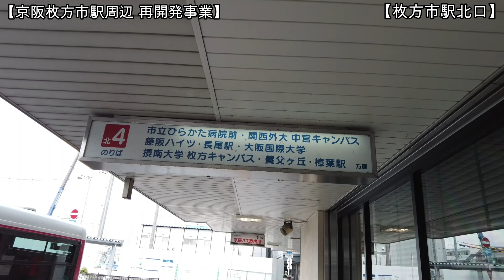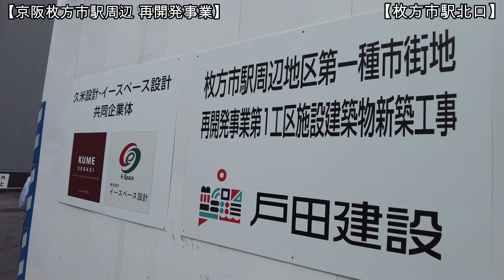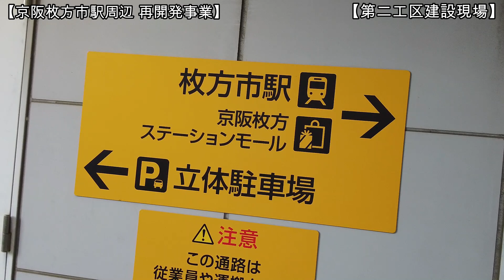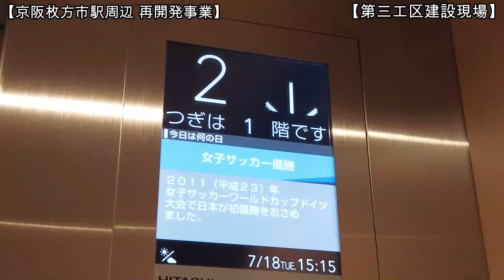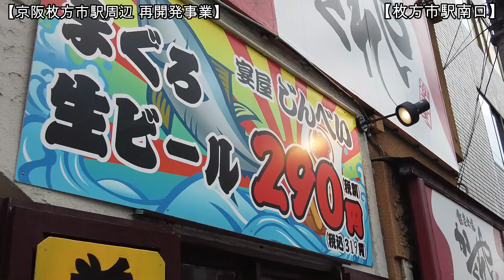【再開発】No1192 枚方市駅周辺大改造計画！？ 京阪本線 枚方駅周辺再開発事業の光景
枚方駅周辺で未来の新しい街が造られています！枚方市駅周辺で行なわれている再開発事業の光景を撮影して詳しく解説しています。どうぞご覧ください。（令和5年7月18日撮影）

【関連動画】（令和5年4月22日撮影）

【関連動画】（京阪電鉄の動画）
No1071 仮駅舎の基礎工事が完了しました！ 京阪本線 高架化工事 萱島駅⇒枚方市駅 京阪本線（令和5年3月19日撮影）
　No1007 今後どうなるの？京阪中之島線の現状と将来性を考えました！（令和5年1月17日撮影）
　No994 突貫工事で造られました！京阪宇治線 中書島駅から宇治駅まで乗車（令和4年12月29日撮影）

【京阪枚方市駅周辺再開発事業の概要】
　枚方市駅を中心に公共施設整備と施設建築物の整備を行い、健全な都市機能の更新を図ることを目的として、再開発プロジェクトが行なわれています。​2019年に枚方市の都市計画決定を受け、2020年には市街地再開発事業の施行者となる再開発組合が設立されました。2021年より既存の建物の解体工事に着手し、2025年の竣工を目指して現在工事が進んでいます。